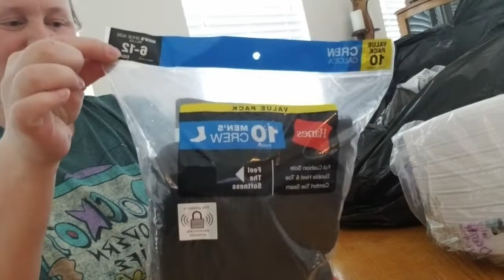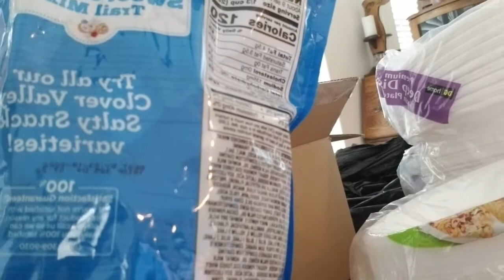** Dumpster Diving BLIND BAG from DG / Party Store / Grocery Store!**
Hey Guys!

Welcome back to my Dumpster diving channel! If you are new here...WELCOME! Your support means the world to me!

I made a couple rookie mistakes in this video and the editing was a bit of a nightmare! BUT, I am definitely learning a LOT and well...we all have to start somewhere! LOL

I hope you all enjoy my adventure!

MOE